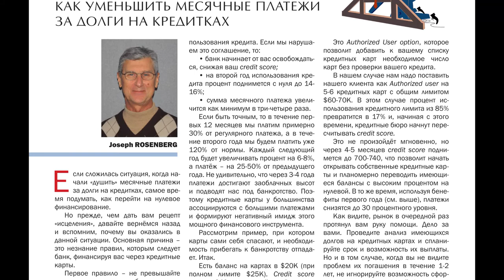Джозеф Розенберг и Программа: "Финансы и Поклонники". Аварийный Фонд. Часть 1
Джозеф Розенберг - Экономист, Финансист, Президент Американского Клуба: "Common Sense Club" и Президент Центра Sungates, Майкл Мелихов.
 "Аварийный Фонд. Часть 1
 8 марта 2017 г.